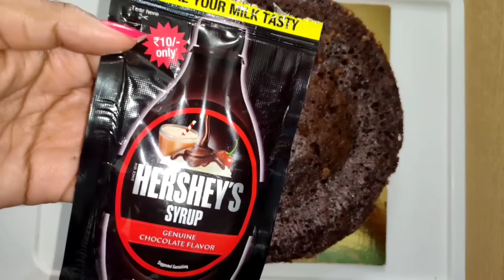Pretty Cake for Very Pretty Mothers ❤️ Mind Blowing Cake Recipe😍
Agar apko is channel par videos achi lage to please
Comment✍️... And

mothers day special recipe surprise,mothers day cake recipe,recipe cake,
New mothers day recipe,